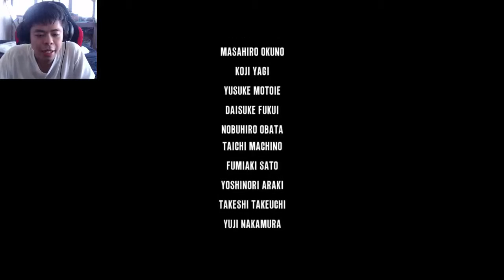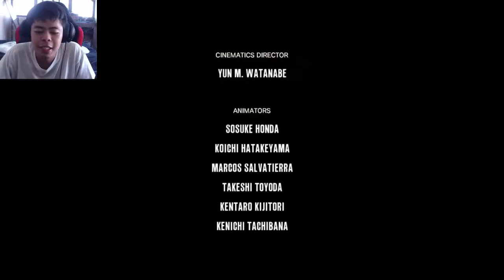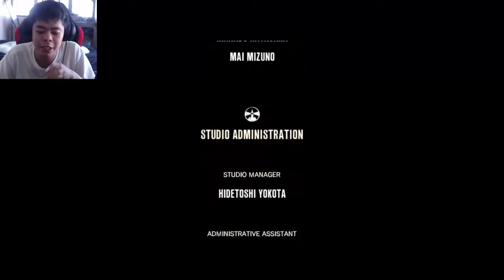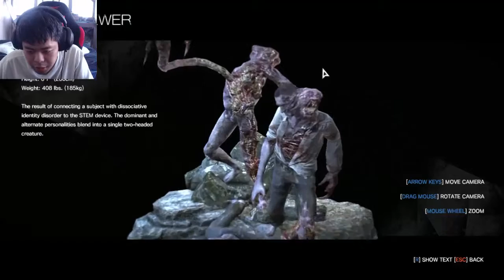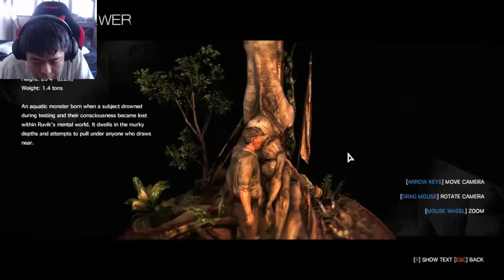The Evil Within Part 31: Is It All Just A Dream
Watch me as I play another zombie game called "The Evil Within".

The Evil Within is a third-person survival horror video game developed by Tango Gameworks and published by Bethesda Softworks. The game was directed by Resident Evil series creator, Shinji Mikami, and was released worldwide in October 2014 for PlayStation 3, PlayStation 4, Xbox 360, Xbox One and Microsoft Windows.

The game centers on protagonist Sebastian Castellanos as he is pulled through a distorted world full of nightmarish locations and horrid creatures. Played in a third-person perspective, players battle disfigured nightmare-like enemies, including bosses, using guns and melee weapons, and progress through the levels, avoiding traps, using stealth, and finding collectibles.